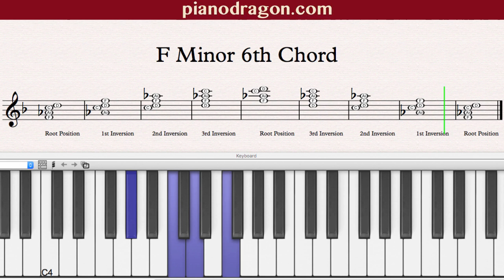F Minor 6th Chord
F Minor 6th Chord Root position, 1st, 2nd and 3rd inversion on piano.